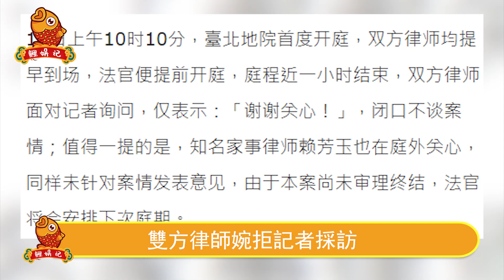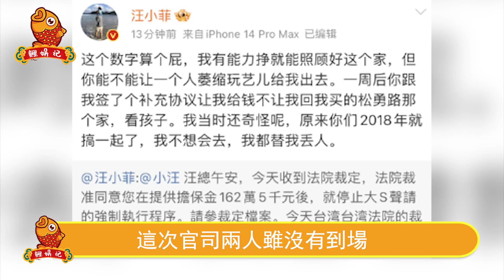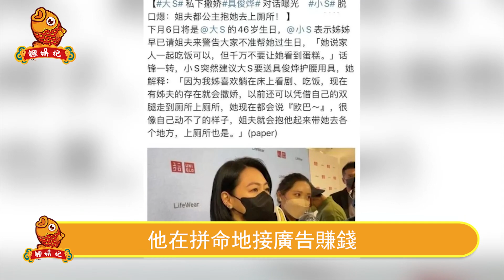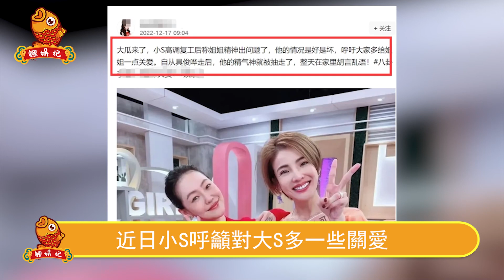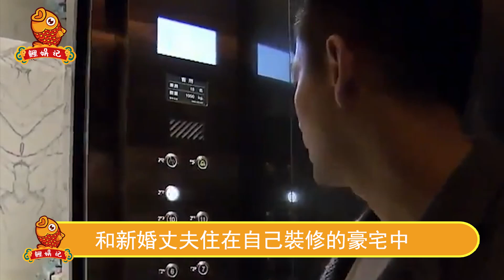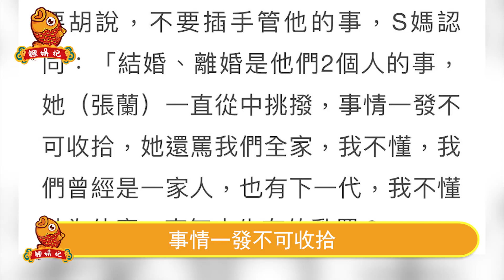反訴大S案正式開庭！汪小菲遭受死‘亡威’脅？手握鐵證拒不妥協，大s認慫不敢出庭，律師回應牽出“大瓜”！【鲤娱记】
反訴大S案正式開庭！汪小菲遭受死‘亡威’脅？手握鐵證拒不妥協，大s認慫不敢出庭，律師回應牽出“大瓜”！